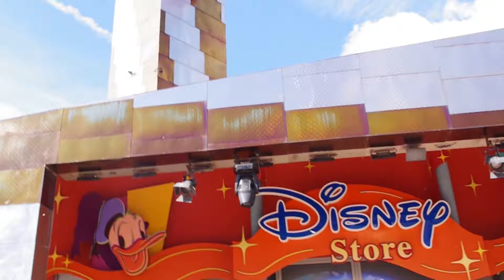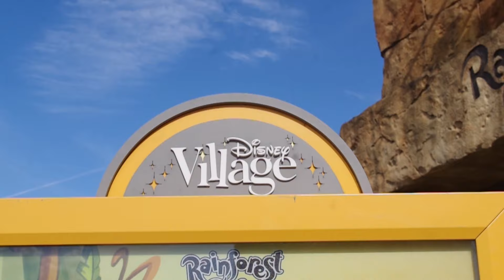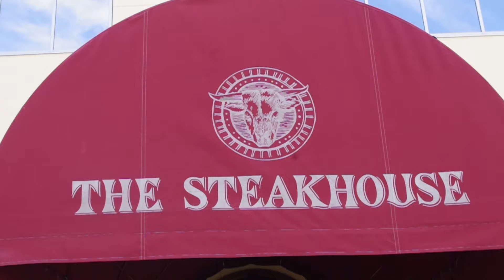4K LES TRAVAUX DU DISNEY VILLAGE JE VOUS DIT TOUT BY MYKE THE VLOG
Tu peux me soutenir en t'abonnant à ma chaine et/ou en likant la vidéo 👍.

▼ME SOUTENIR▼
Soutenir la chaine en faisant un don

INSTAGRAM👉 myke the vlog
FACEBOOK 👉 myke the vlog

MON MATÉRIEL DE TOURNAGE / MONTAGE :

Caméra vlog et studio :  CANON PowerShot G7X et Pentax K70
Caméra embarquer : go pro héros 7
Caméra embarquer: go pro héros 2018
Logiciel de montage : Adobe Premiere Pro 2024